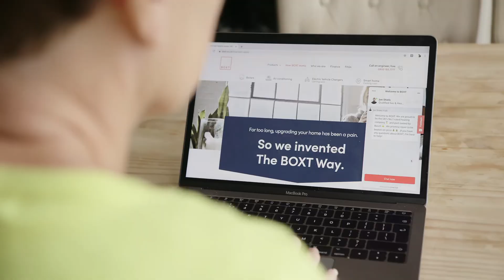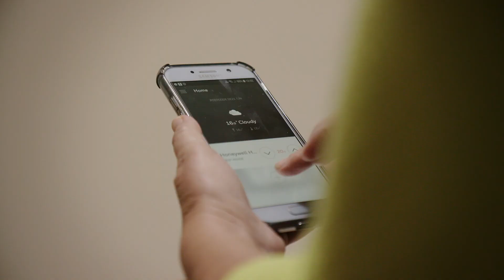Elaine from Dulwich | BOXT Testimonial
"The website was really really easy to use. There was no jargon, it was easy" - Elaine, Dulwich.

Need a new boiler? No need to shop around, head to BOXT.co.uk to get a fixed price quote today.